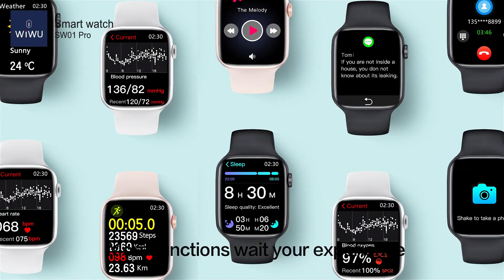WiWU SW01 Pro Sport Smart Watch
A combination of innovation, quality, craftsmanship, trend and style in one gadget. The WiWU SW01 Pro Series 8 is a fashionable IP68 waterproof high end sports smart watch with 1.9” HD IPS display, many sport modes and amazing functions such as SOS for help, sleep monitoring, heart rate monitoring, bluetooth calling and many more.

Wholesale + OEM/ODM Service
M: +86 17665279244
WIWU | Design for mobile lifestyle